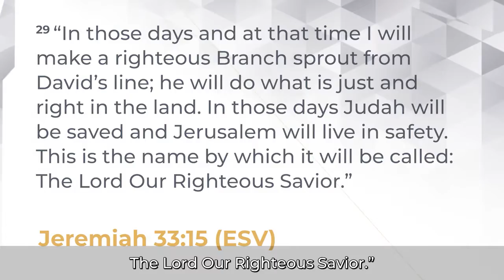Hope is the Final Word | Speaking of Life